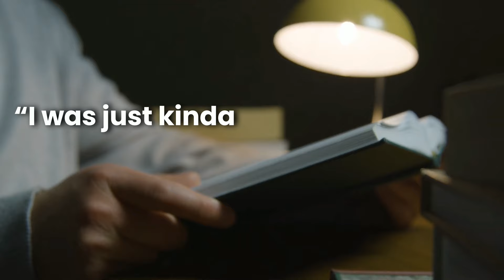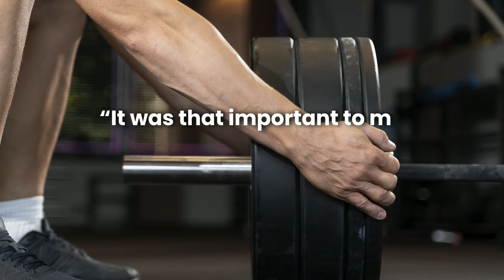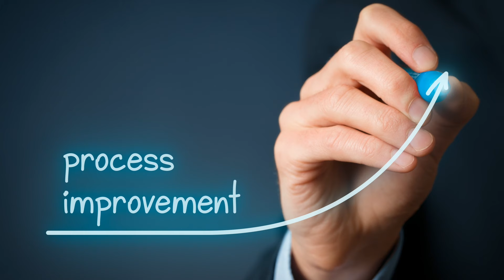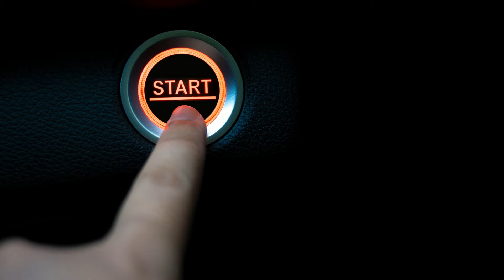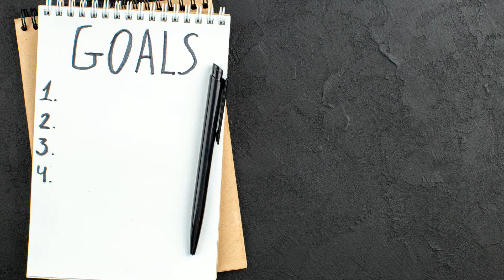Stop Dreaming and Start Taking Action NOW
I'm Ben. I am a scientist from the UK studying neuroscience, exercise science, and nutrition. My mission is to make young men into forces of nature by training their physical strength and fitness, educating themselves, and developing noble character.